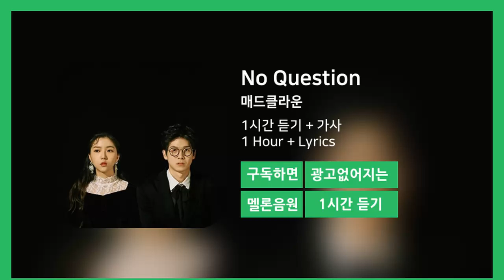[한시간듣기] No Question - 매드클라운 | 1시간 연속 듣기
일어났어
잘 잤어
아침 먹어야겠다
버스 탔어
앉았어
서서 가면 힘들겠다
날씨가 많이 험상궂던데
우산은 가져왔어
요즘 밖이 좀 쌀쌀하던데
따뜻하게 입고 다녀
늦게 잤어
바빴어
문자를 이제 봤어
나 늦었어
연락할게
이따 일 끝난 거 봐서
우우우
이제는 없어진
우우우
우리의 이야기
You run out of curiosity
이제는 궁금하지 않은지
나의 아침과 낮
또 점심과 밤이 넌
Disease without a proper remedy
이 병의 이름은
No question
No question
Lonely lonely lonely
내가 널 외롭게 둔 밤들을 난 생각해
I’ve been think about
Day and night
솔직히 말해
내겐 슬픔을 피해 갈
아주 구체적 계획이 있어
Slowly slowly slowly
널 떠날게
네 맘 안에 들어왔던 것처럼
그 창밖에
I fly away
Babe 미안해
I loved you
but I love you not now
우우우
이제는 없어진
우우우
우리의 너만의 이야기
나의 아침과 낮
또 점심과 밤이 넌
이 병의 이름은
No question
No question
No question
No question
내가 사랑한다 말할 때
입술 모양은 직선
행복해 네 표정은 띄엄띄엄 점선
Love they come and go
They come fast they burn slow
사랑할 수 있을까